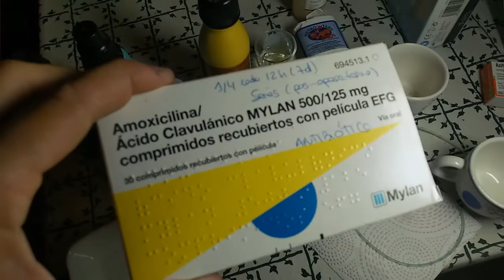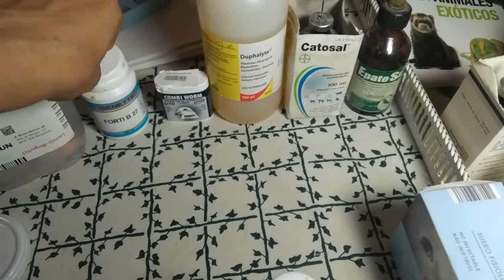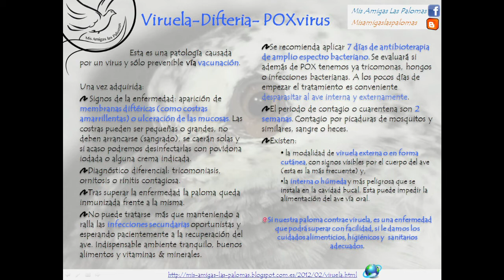VIRUELA POX en palomas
Bueno vamos a repasar los básicos de la viruela.